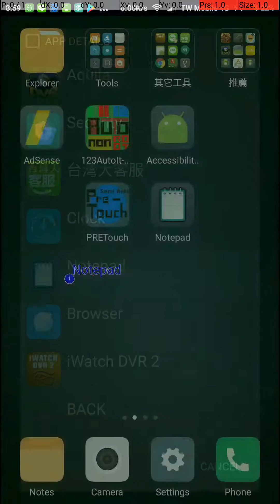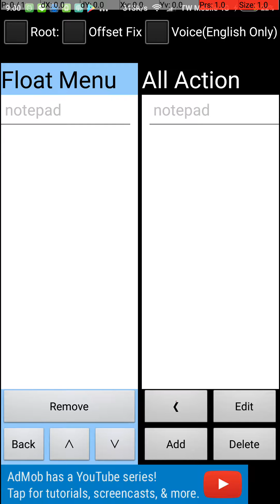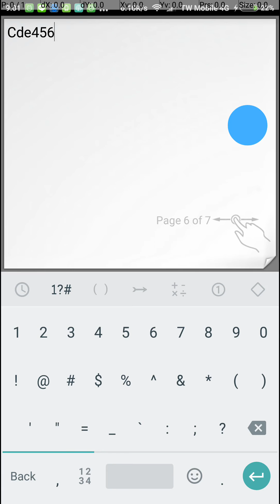pretouch semi auto new demo video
Interface has been changed for the better, a demo to show how to repeat action using pretouch semi auto
For non Root user, you need to start a daemon service from PC before use

For Rooted user, you need to check the Root checkbox in order to use this app